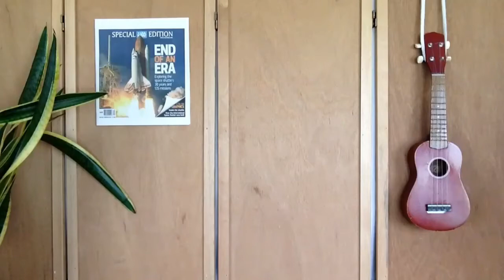Trick for Remembering Meteoroid, Meteor, Meteorite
What's the difference between a Meteoroid, Meteor, and Meteorite?

I kept messing and misxing up these three names so I came up with a little trick that helped me keep them straight. Hope this helps.